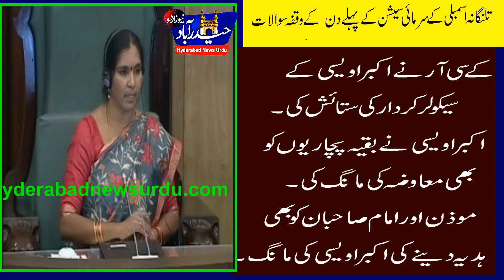Akbar owaisi's Secular Character appreciated By CM kCR in Assembly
Akbar owaisi Secular  Attitude Praised By CM kCR in Telangana Assembly